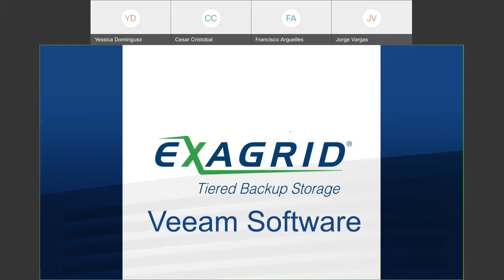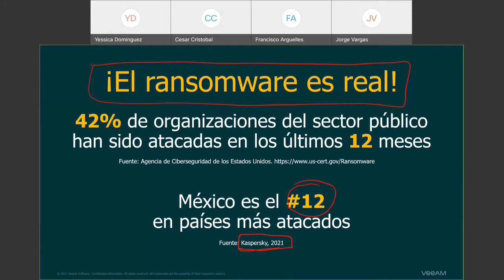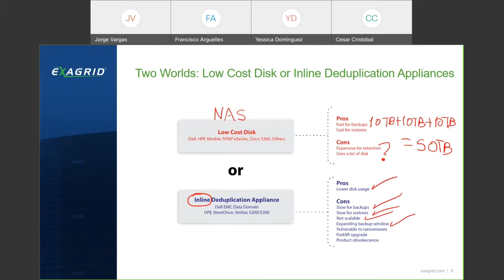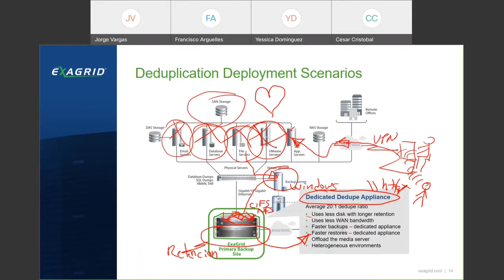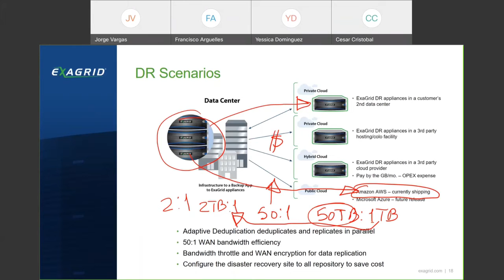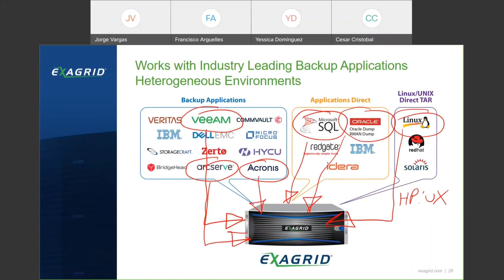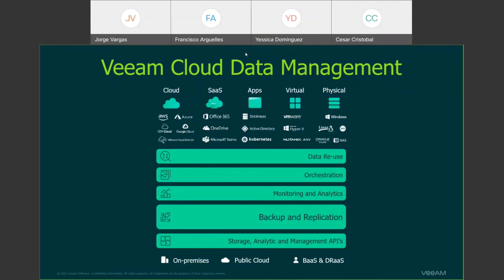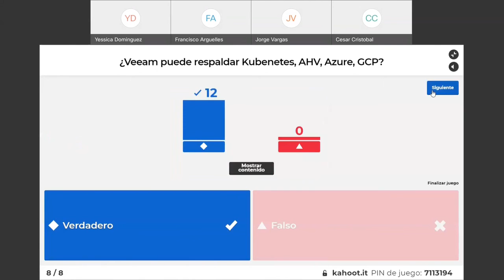Webinar Protección contra ransomware 22 Julio 2021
Los ataques de ransomware van en aumento, se están volviendo disruptivos y potencialmente muy costosos para las empresas.
No importa cuán meticulosamente una organización siga las mejores prácticas para proteger datos valiosos, los atacantes parecen ir un paso por delante.
Cifran maliciosamente los datos primarios, toman el control de la aplicación de respaldo y eliminan los datos de respaldo.

¡Conoce todas nuestras soluciones!